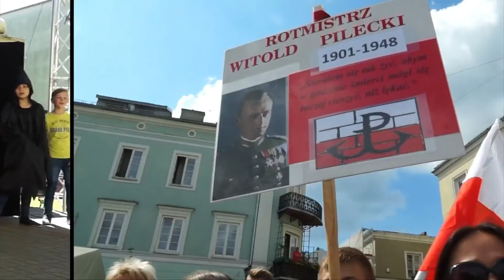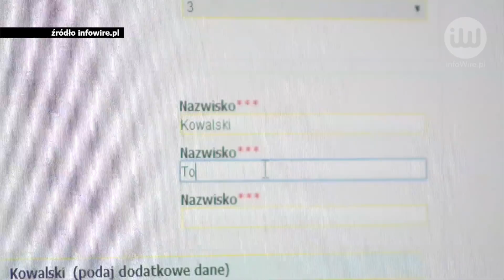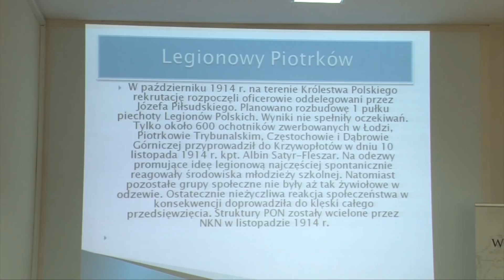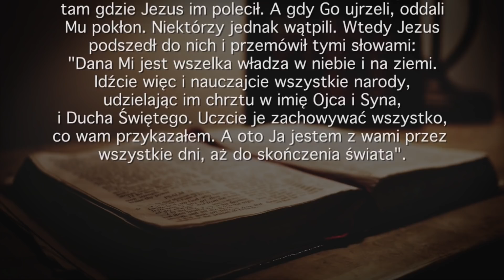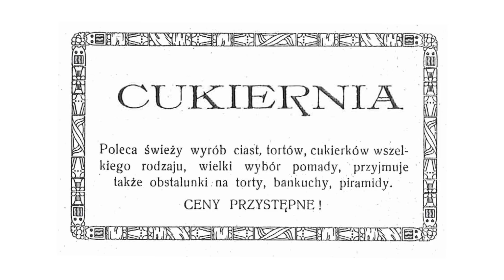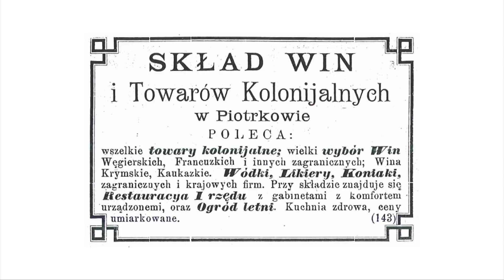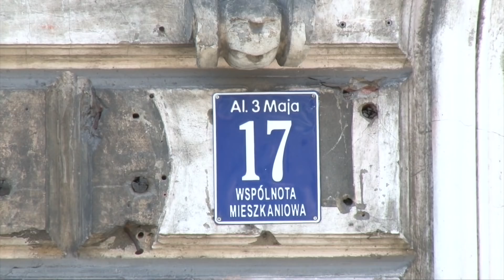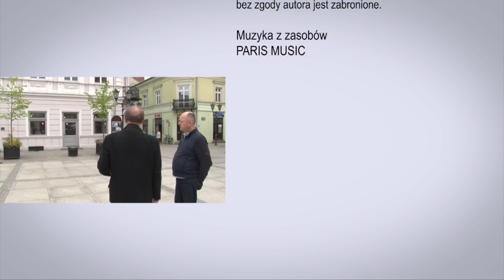25 05 2018 TV PIOTRKÓW